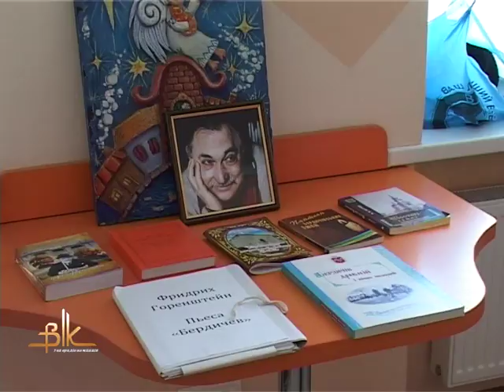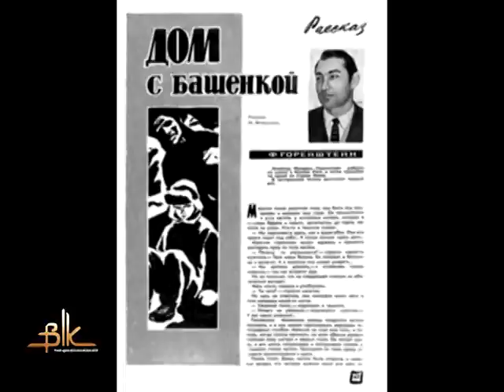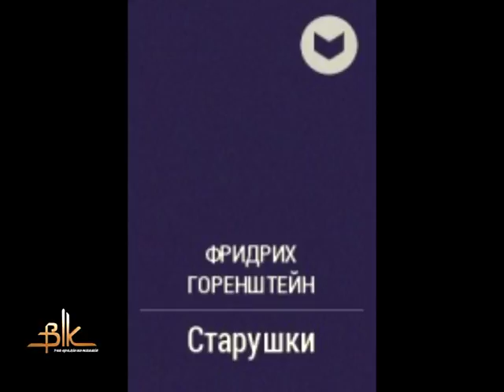Час прочитати «Бердичів» у Бердичеві!